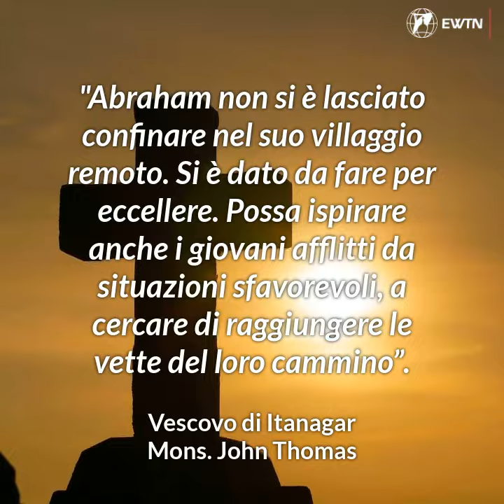India. La storia del giovane che ha piantato un Rosario sull'Everest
🎥 VIDEO | La bellissima storia di Abraham Tagit, il secondo e più giovane abitante dell'Arunachal Pradesh (India) a scalare il monte Everest e a porre un'immagine della Vergine Maria e un rosario sulla sua cima.